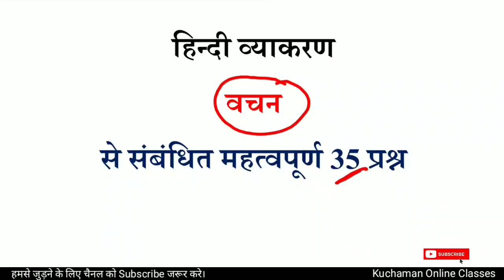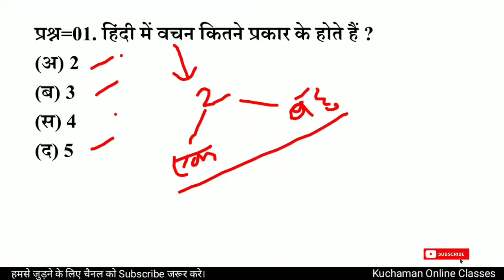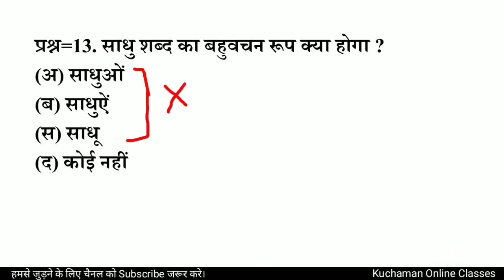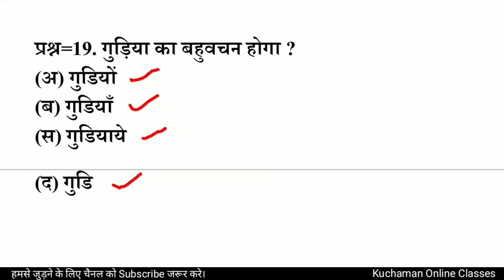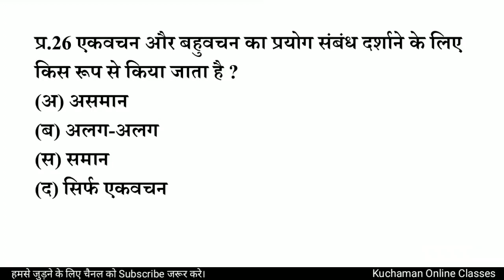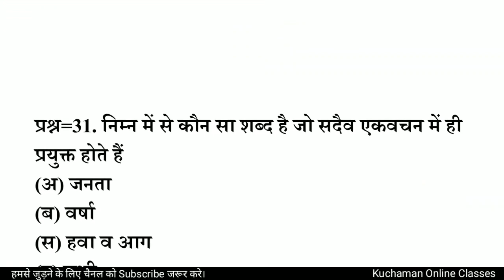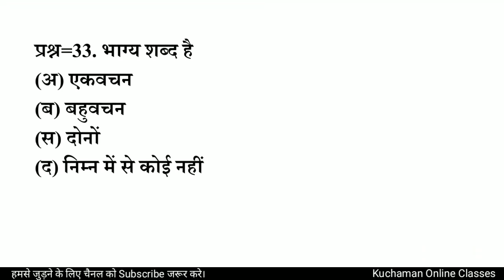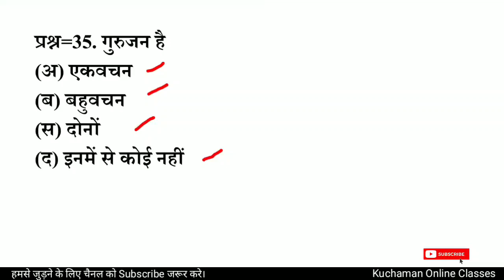Hindi Grammar Quiz । हिन्दी व्याकरण प्रश्नोत्तरी । वचन, एकवचन, बहुवचन के महत्वपूर्ण 35 प्रश्न